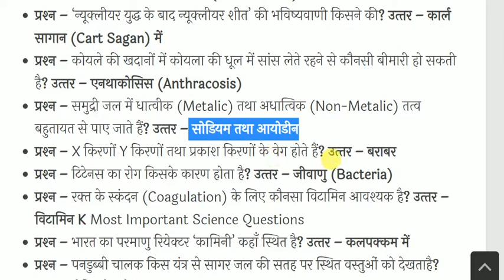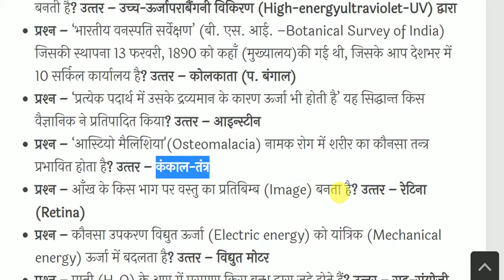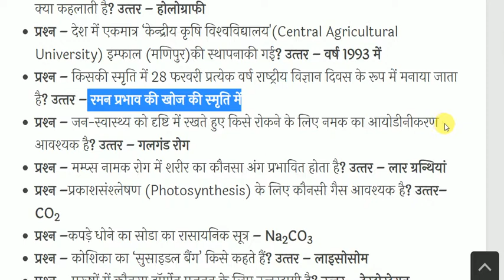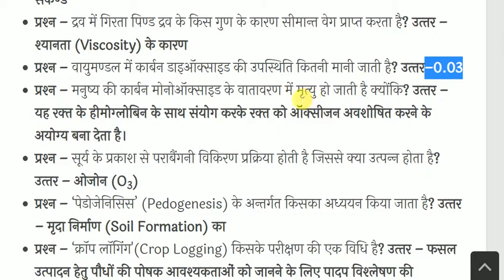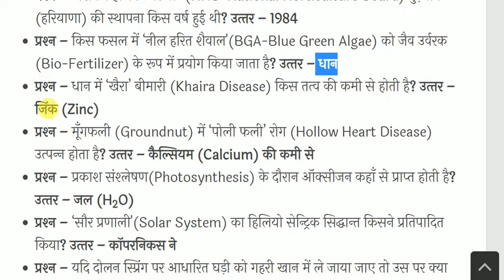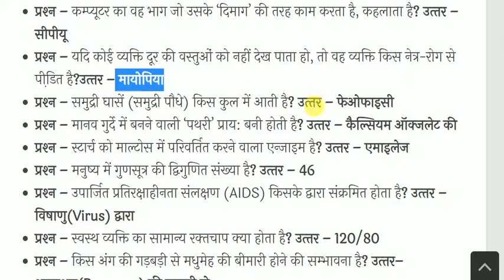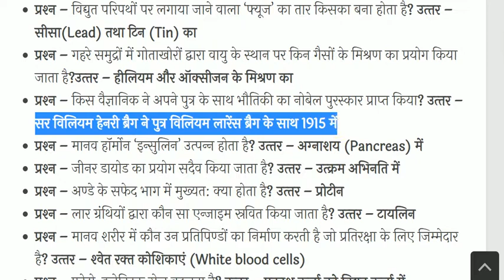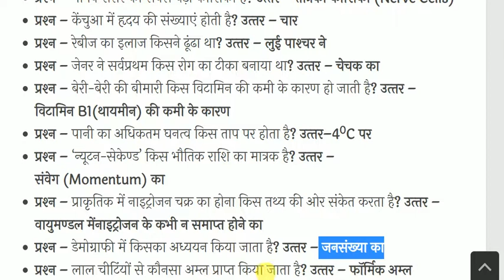General Science || सामान्य विज्ञान || part-8